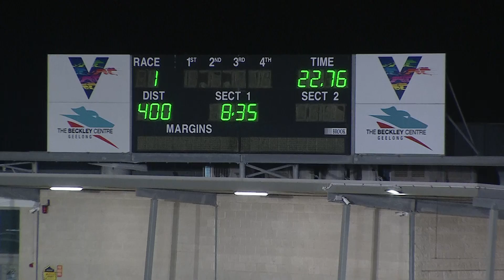GEL FRI 22 APR 22 R1